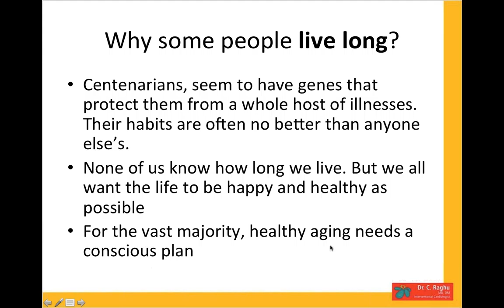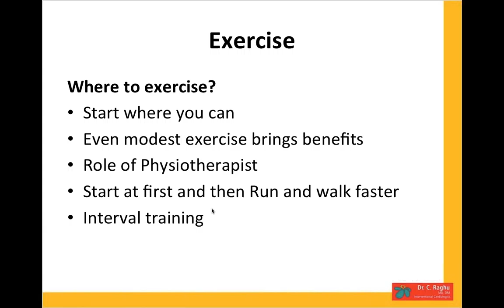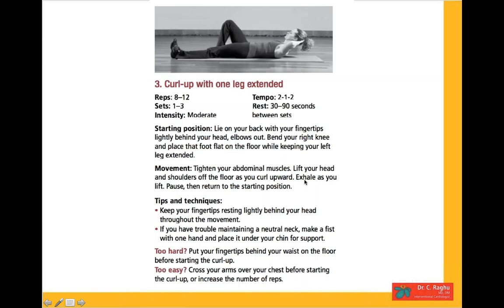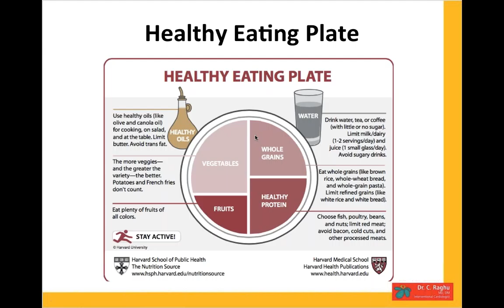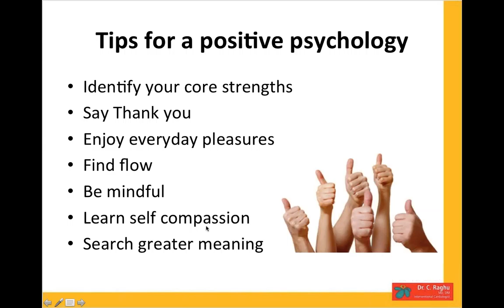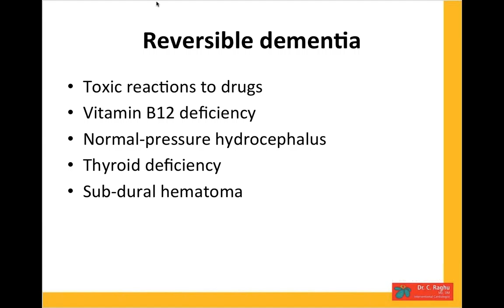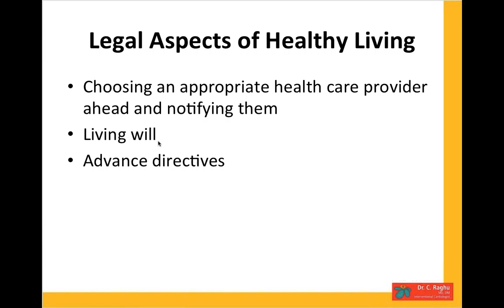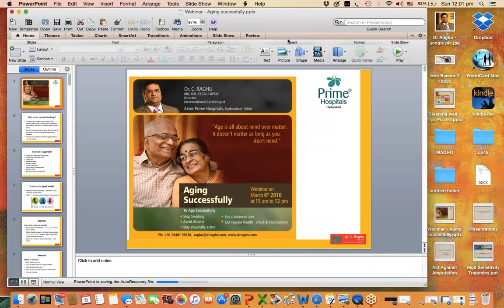Dr C Raghu,Interventional Cardiologist Webinar on Aging Successfully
Dr.C.Raghu, Interventional Cardiologist at Prime Hospitals Webinar on Aging Successfully held on 6th February - 2016.
Here is the brief information about the webinar ‘Aging Successfully’.
Why some people live long?
Exercise to age well
Stand up for good health
Building an exercise routine
Healthy Eating Plate
Choosing fats rightly
Choosing your Carbs rightly
What & How to eat well!
Which vegetables are suitable?
Maintain a good weight
Tips for a fit brain
Tips for a positive psychology
Heart disease – Preventing Heart Disease
Well known tips
Osteoporosis,Diabetes,Cancer
Preventing Osteoporosis
Dementia
Medical conditions and Dementia
Eye sight
Vaccinations
Various Health Screenings
Legal Aspects of Healthy Living
Plan for future